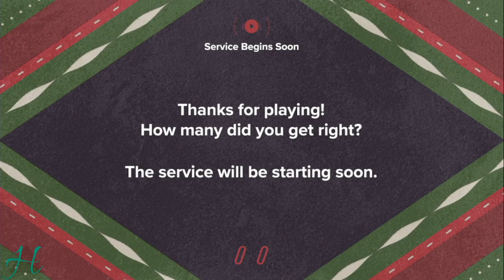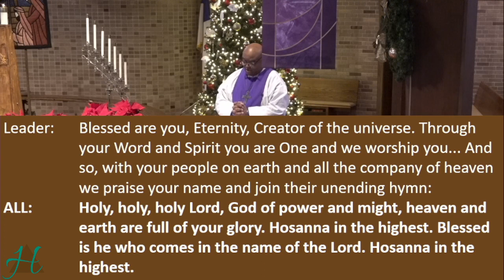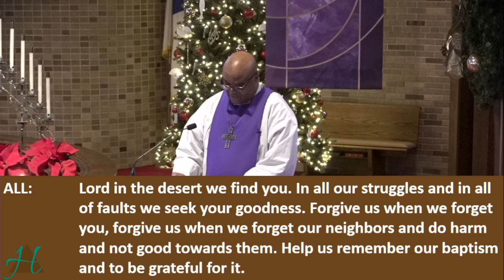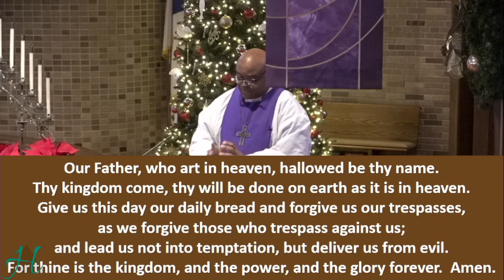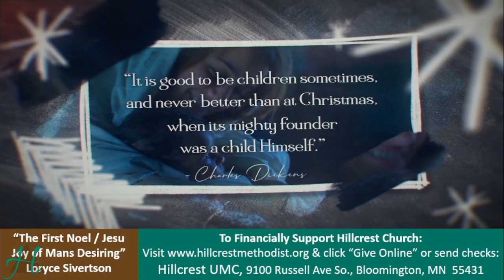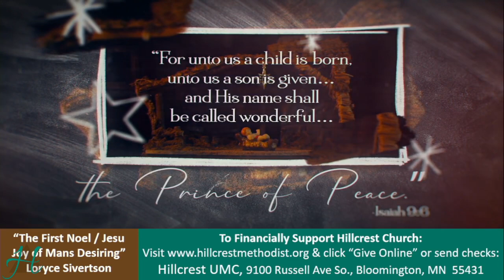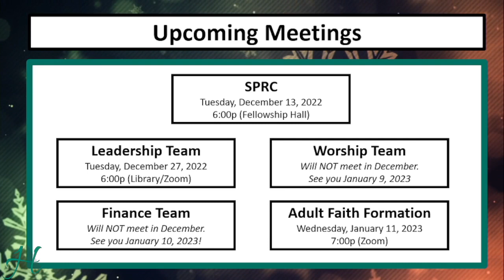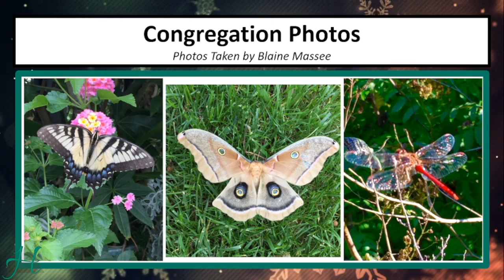December 4, 2022 Online Worship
Hillcrest United Methodist Church
Pastor Eric Pone
2nd Sunday in Advent Sunday Worship Service